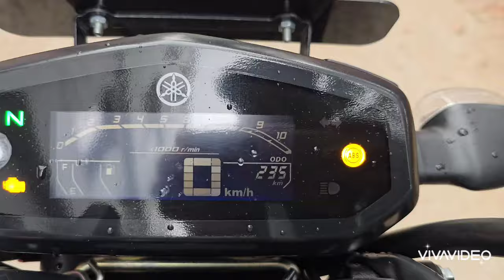নতুন বাইক কিনুন ১৫/২০ হাজার টাকা কমে Yamaha FZ-S Fi V3 Deluxe BS-6 2024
⚪প্রায় নতুনের মত  বাইক নেটওর্য়াক এর কালেকশনে
Yamaha FZ-S Fi V3 ABS Deluxe BS-6  এভেইলেবল আপনার জন্য। যারা মূলত নতুন কেনার কথা ভাবছেন তারা এটা দেখে যেতে পারেন ❤️

Yamaha FZ-S Fi ABS V3 Deluxe BS-6
-2024
-230km
- Free service available

⚫ বাইকটি চলেছে মাত্র 230 কি.মি. এর মত। সাথে All Free Service  আছে। কোনো ধরনের এক্সিডেন্ট রেকর্ড নেই। একদম নতুনের মত বলা যায়। যারা নিতে চান চলে আসুন আমাদের বাইক নেটওয়ার্ক সাভার এ✌️
Google Map 🗾

🔴বাইকের যেকোনো আপডেট জানতে কল করুন এখানে- | ০১৮২২৯০৩৩০৭ 🏍

🔵আপনার বাইকটি সেল অথবা এক্সচেঞ্জ করতে চাইলে আমাদেরকে হোয়াটসঅ্যাপ করুন এই নম্বরে:
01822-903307